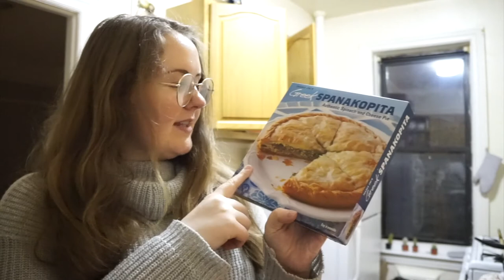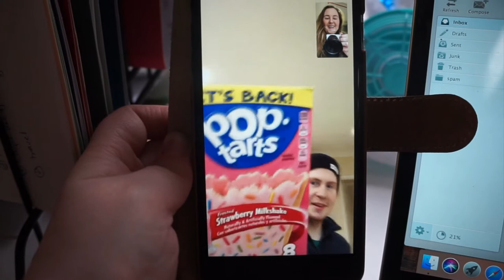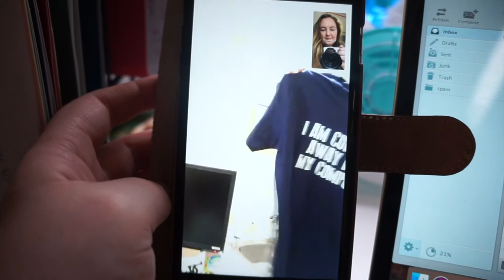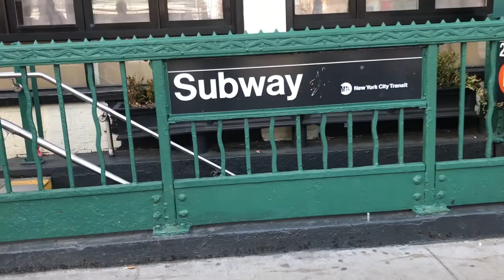Trader Joe's Haul, Date Night & Supermoon Bakehouse | Shelly Coco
A pretty average work week, a trader joe's haul, date night, scary movie night with Andrew, watching It, supermoon bakehouse tasting, work in NYC, chatty make up, complaining about my skin, dying my hair, facetiming my family in England for my brother's birthday; are all in this week's vlog. I am very behind on editing so bare with me while I catch up.

XOXO

Phhhoto:  shellycoco

Shelly Coco
c/o Anglian Internet Ltd
Technology House
Roundtree Way
Norwich
NR7 8SH